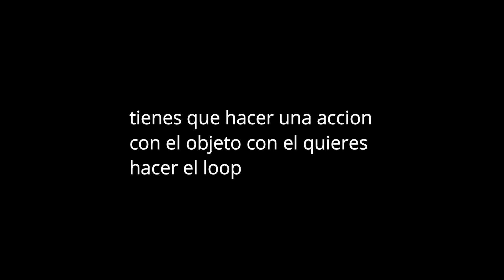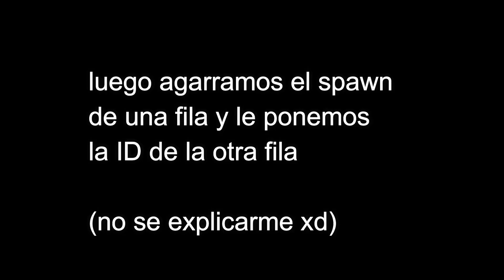COMO CREAR // Blucle con el Spawn // GeometryDash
Nose hacer videos

psdt. gracias a Alci por darme la idea para el video :P